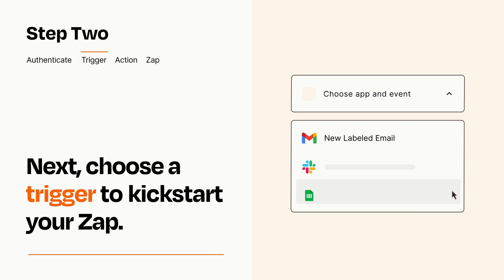How to connect Gmail to TickTick - Easy Integration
So you want to connect Gmail to TickTick? You can do it with Zapier!